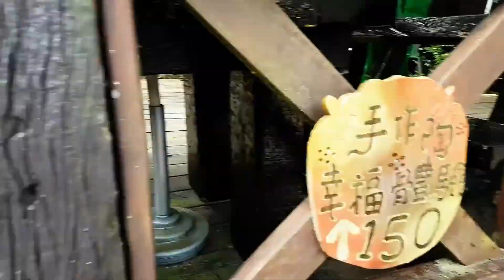Taiwan trip 2017 (Pt.3)